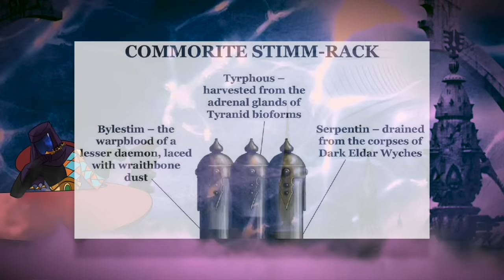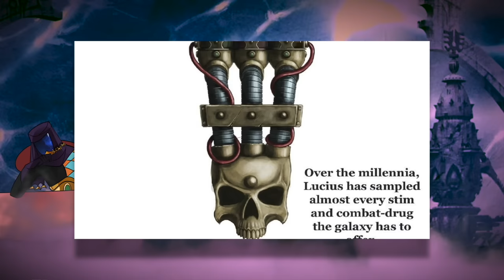Narcotics In Warhammer 40K | Warhammer 40k Lore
00:00 - Intro
00:47 - Drug Culture
03:12 - Smoking
04:24 - Alcohol
08:07 - Combat Stims
14:30 - Narcotics
20:39 - Outro

Warhammer 40K is owned by Games Workshop